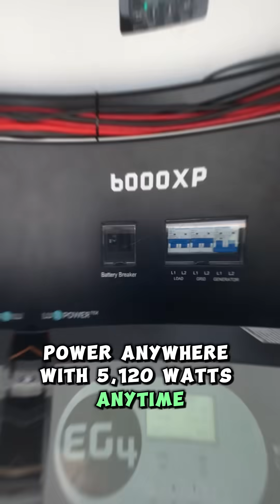EG4 Off-Grid Setup Breakdown in 60 Seconds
How much does it cost to go off-grid with solar? I break down my entire setup, including the EG4 6000XP inverter, Chargeverter, 15.36kWh of LiFePO4 batteries, and 10 Aptos solar panels — all for $11,766. Is it worth it? Absolutely. For me, it’s about energy independence and freedom from the grid.

Watch this short for the quick answer — and check out the full breakdown in the follow-up video!

Here are a few links to system, if I missed anything please let me know!

Aptos 440W Bifacial Solar Panel | Up to 550W of Bifacial Gain

EG4-LifePower4 V2 Lithium Battery | 48V 100AH | Server Rack Battery | UL1973, UL9540A | 10-Year Warranty

EG4 48V Indoor 280Ah WallMount Battery & EG4 6000XP Off-Grid Inverter Bundle

🔧 Welcome to MattMan Solar – Your DIY Solar Resource!
If you're into building your own solar setups, including LiFePO4 batteries, solar sheds, RV systems, and more, you're in the right place.

📺 Live Every Sunday @ 4:00PM EST

📩 Suggest a Topic or Ask a Question
Got an idea or need advice? I’d love to hear from you!

📰 Bonus Content (PDFs, Excel tools, presentations, etc.)